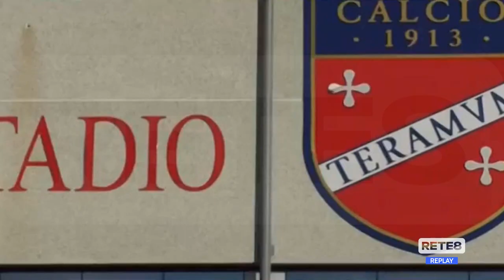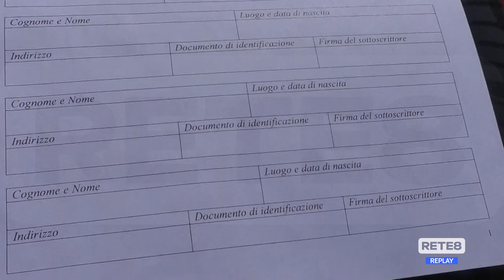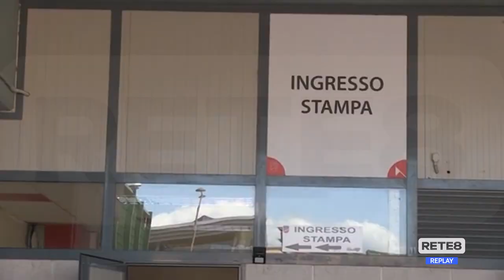Teramo - ”Chiarezza sullo Stadio”, parte la petizione